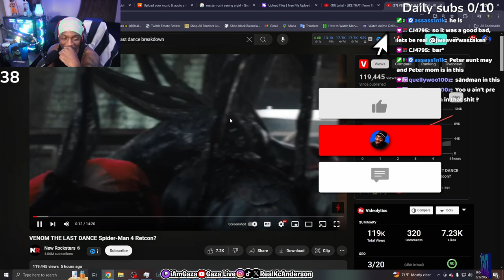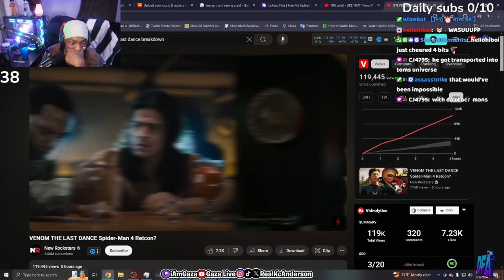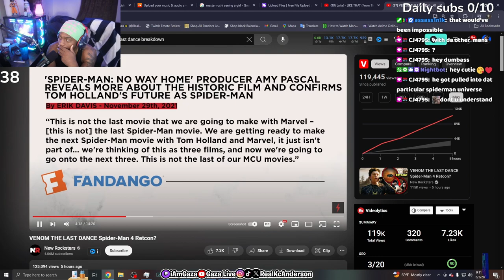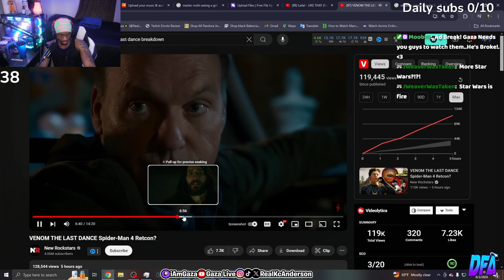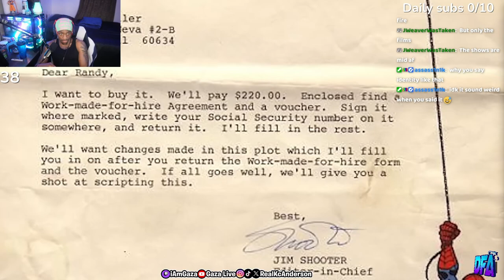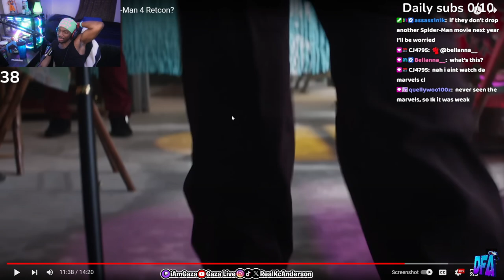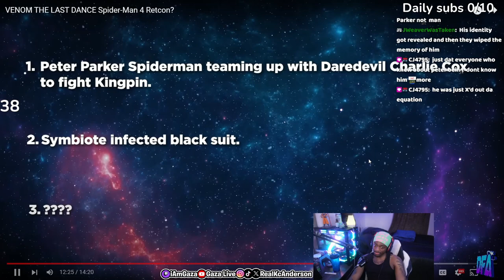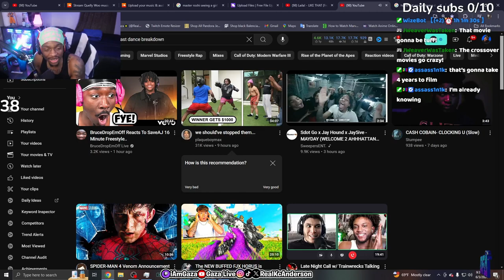Gaza Reacts to the VENOM: THE LAST DANCE Trailer Explained..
In this video, iamgaza reacts to the breakdown of the new trailer venom: the last dance!